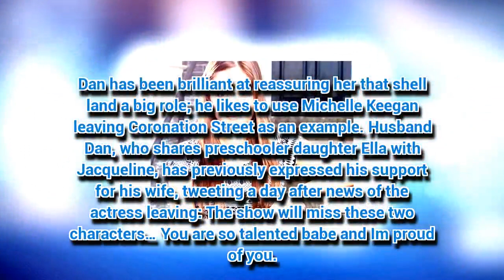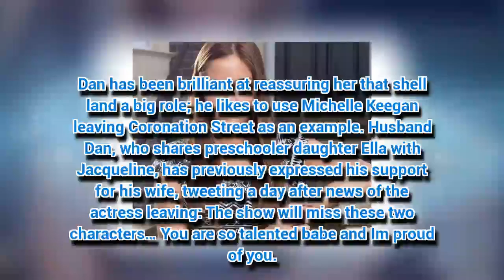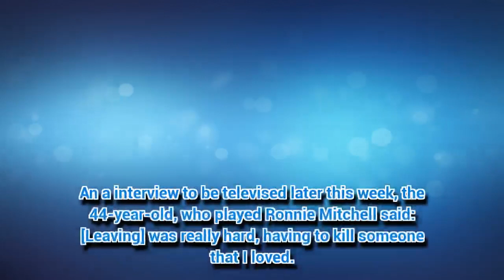EastEnders' Jacqueline Jossa 'nervous' about shock Lauren Branning exit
EASTENDERS babe Lauren Branning, played by Jacqueline Jossa, is to be written out of the soap alongside sister Abi Branning (Lorna Fitzgerald).